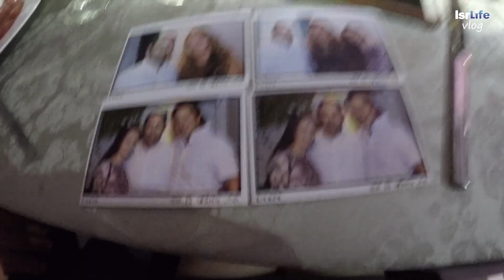Показываю свою работу! - Vlog